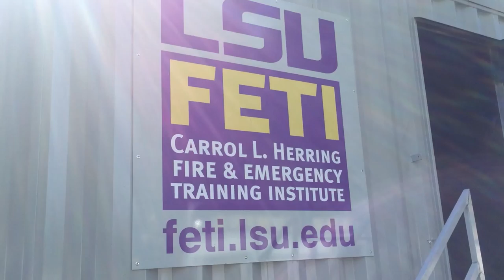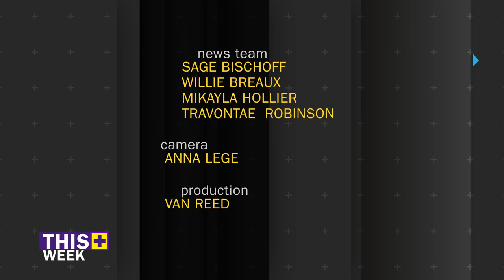This Week at LSU Eunice - September 20, 2015 | LSUE - Eunice, LA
This Week the LSU Eunice Student Media looks at:

The New Chancellor
The Experience Louisiana Festival
Fire Officer Training
A New Certificate Program
Bengal Athletics
Two Retiring Employees
The Cajun Prairie Restoration Project

Volume 4, Number 1 - September 20, 2015